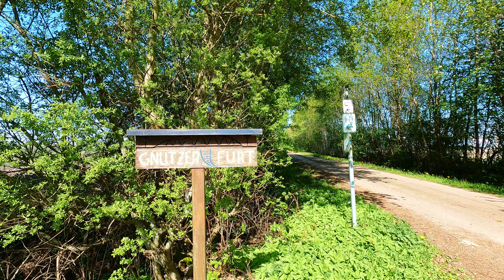Mit dem Fahrrad von Neumünster nach Wasbek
SCHÖN fährt mit dem Fahrrad von Neumünster nach Wasbek über die schönen Straßen Schleswig-Holsteins. Dabei trifft er Mensch und Tier und genießt die Sonnenstrahlen nach den vielen bewölkten Tagen. Einfach anschauen und Spaß haben. Euer Wolf! Arooooo!

Unterstützen Sie SCHÖN bei weiteren Projekten mit einer einmaligen oder monatlichen Spende:

Empfänger: Christoph Schön
IBAN: DE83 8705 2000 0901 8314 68
BIC: WELADED1FGX
Verwendungszweck (bitte angeben): SCHÖN in der Natur Spende